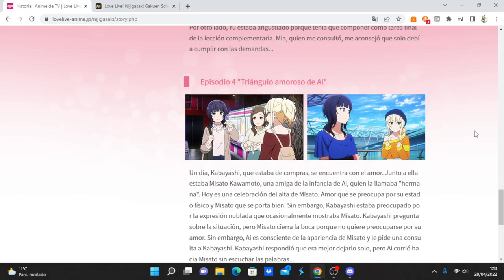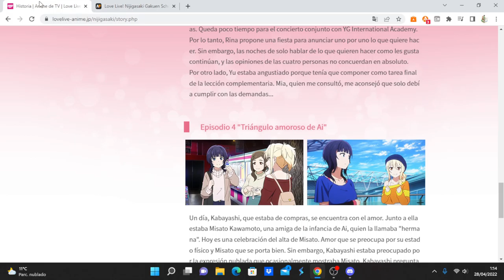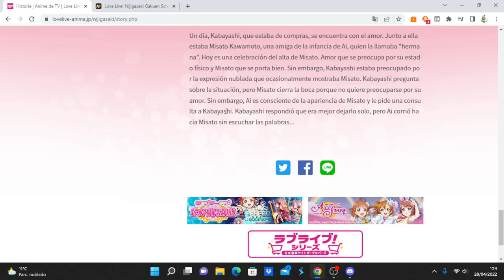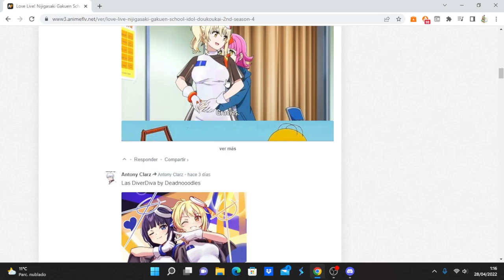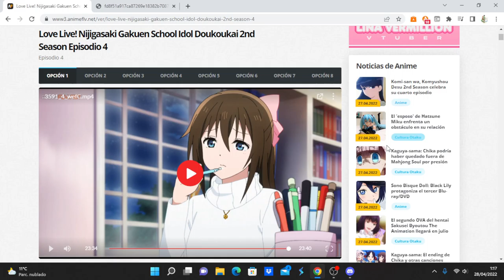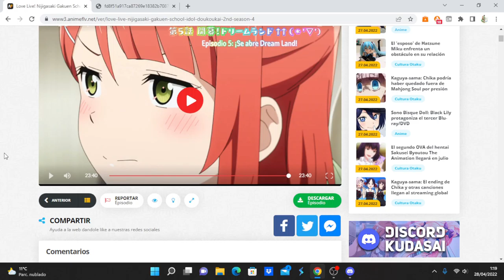Love Live! Nijigasaki Gakuen School Idol Doukoukai 2nd Season comentando avance del capítulo 5